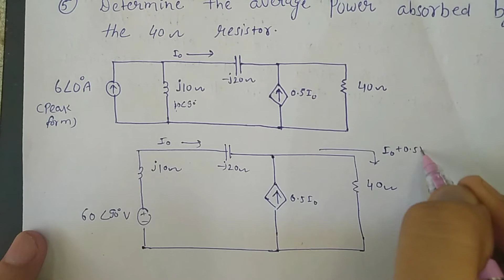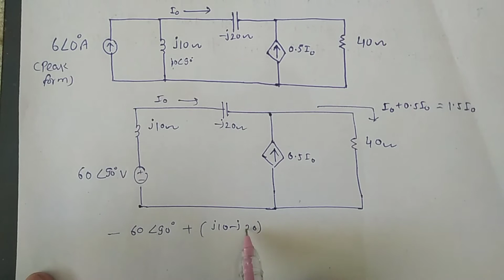determine the average power absorbed by the 40- resistor.